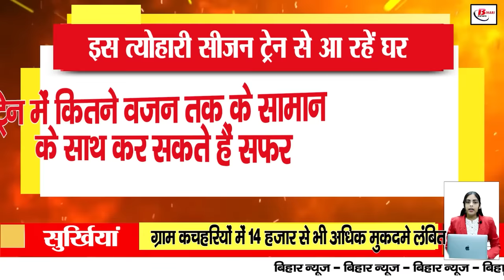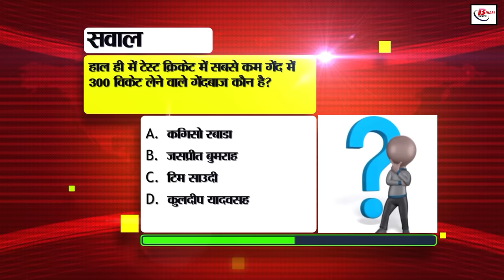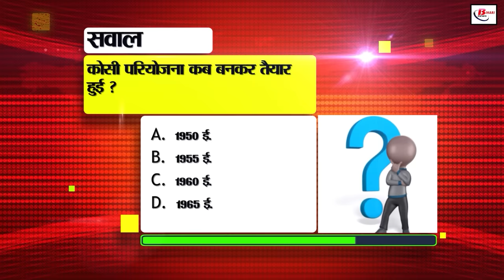Bihar news live samachar of 23rd October 2024.RERA Bihar,Inter setup exam,Travel Tourism Fair Bihar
Bihar news live samachar  of 23rd October 2024.Land survey in Bihar,Yash Sinha birthday,CM nitish kumar,flood in Bihar, RERA Bihar , Intermediate setup exam from 11 November, Patna-Gaya-Dobhi petition
1. Recruitment in Indian Army

12th pass candidates can apply

7th November is the last date for application

2. Yashsinhabirthday will be talked about in Bihari Birthday Special

He is an actor of Indian TV

He has appeared in famous TV shows like Afsar Bitiya

3. 25 agendas approved in CM Nitish's cabinet meeting

Government employees will not get DA

Approval of crores of rupees for many road projects

4. Last date for filling 10th-12th exam forms extended

Students can fill the forms till 28th October

Registration date extended for 9th students as well

For 12th, you will have to visit secondary.biharboardonline.com and for 12th, visit seniorsecondary.biharboardonline.com. 5. Plan to establish agricultural equipment bank in all panchayats

Small and marginal farmers will benefit

Farmers will be able to take equipment on reasonable rent

6. More than 14 thousand cases pending in village courts

Department gave orders to settle the cases

Bhagalpur has the highest number of pending cases

7. RERA Bihar will appoint certificate officers

Cases related to Bihar and Orissa PDR 1914 will be heard

Due amount will be recovered from promoters

8. Teachers' union expressed protest against the reduction in holidays

Wrote a letter to CM Nitish

Union demanded action in this matter

9. Coming home by train this festive season

So how much weight of luggage can you carry during the journey?
Penalty will be imposed if the limit is exceeded

10. Intermediate setup exam from 11 November

Only those with 75% attendance will be able to appear in the exam

Instructions to provide question papers from 30 October to 4 November

11. Hearing in court on Patna-Gaya-Dobhi petition

These routes will be operational from 31 December

Now the next hearing of the case will be held in January 2025

12. Garment industry will get a boost in Bihar

Industry department organized investor meet

Investors showed enthusiasm

13. Big relief to private educational institutions in Bihar

1 year exemption for student credit card

12th pass people get loan up to 4 lakhs

14. CM Nitish inaugurated Travel and Tourism Fair

Plan to make Bihar a tourism capital

Tourism industry will get a boost

15. Third list released for non-government D.EL.ED institute

Process of admission also started

Admission has to be taken by 26 October

16. BSNL's new logo released

Along with the logo, many new services were also launched

The company is moving towards 5G service

17. Change in the weather of the state

Temperature has dropped

There is a possibility of rain

18. Raid at the house of exam mafia Sanjeev Mukhiya

Many important documents recovered in the raid

He used to give question papers by taking Rs 40 lakh per student

19. Investigation of JEE recruitment applications completed

Check the status of Junior Engineer recruitment

RRB will recruit on 7,951 posts

20. Security of many big leaders increased in Bihar

Assembly Speaker and Bihar Minister got Y Plus category

Security of many BJP and JDU leaders also increased

21. Jansuraj announced candidate from Ramgarh

Sushil Kushwaha became Jansuraj's candidate

AIMIM also fielded two candidates

22. Team to tour South Africa after IND-NZ Test series

First match of T20 series will be played in Durban on 8th November

Opportunity for young players to play under Suryakumar's captaincy

23. Today's date is recorded in the history of India for many reasons

24. Claim related to employment going viral on Instagram

It is being said that it will be issued by Labour Resources

Know the truth of the viral news

25. Controversy erupts over Diwali and Chhath holidays

BJP accuses Mahagathbandhan over holidays

JDU gives clarification

26. CM Nitish will address public meetings on all four seats

Can address two public meetings in a day

Manjhi and BJP leader will attend the public meeting!